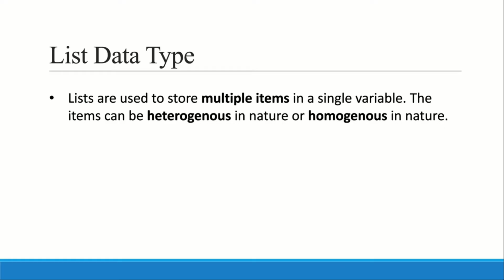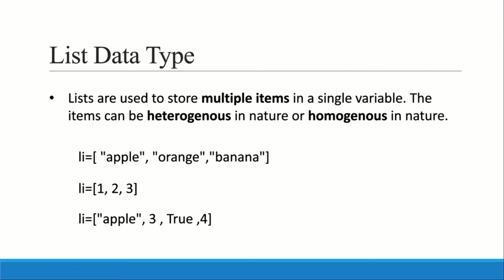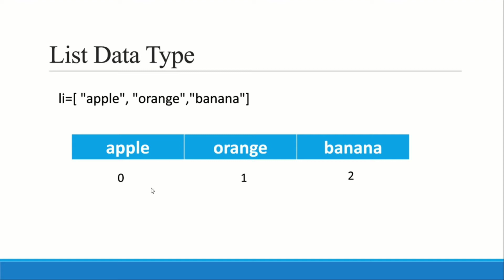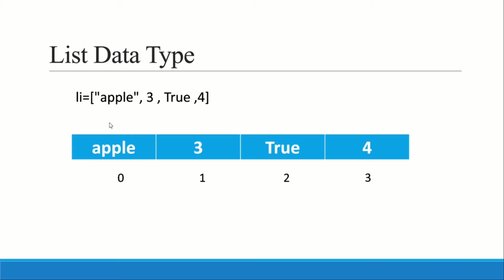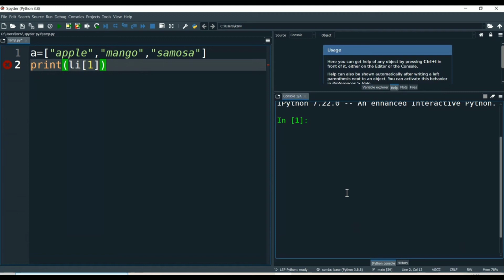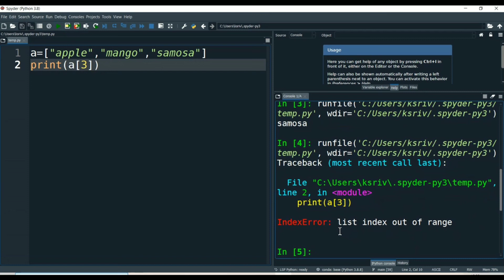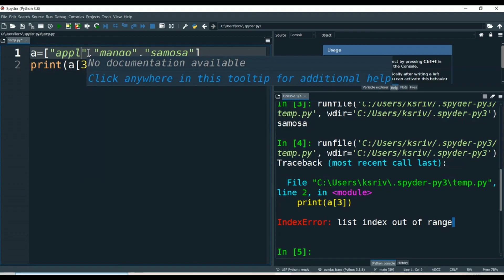List Data Type | Python Full Course | Part-12 | Hindi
In this video I have told about the List data type. For example how to create a list data type ,how it is stored in the memory.

Cheers,